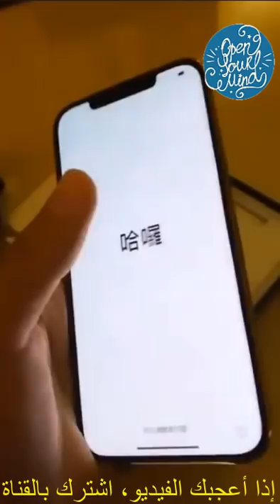💲💲واو 10.000 مبيعة 😱 يوميا مشروع مربح في المغرب 💰 💲اسمعه من سيمو لايف💲 | Simo life live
💲أكثر من 500 ألف دولار  لم تعد مستحيلة  بعد هذا الفيديو 💲اسمعها من سيمو لايف💲 |   Simo Life

💲أكثر من 1000 مبيعة  لم تعد مستحيلة  بعد هذا الفيديو 💲اسمعها من سيمو لايف💲 |   Simo Life

💲لأول مرة في التاريخ أسرار حققت بها  16 مليون دولار 💲اسمعها من سيمو لايف💲 |   Simo Life

💲18 عام وفقير ما الذي سأفعله لأحلق من جديد💲اسمعها من سيمو لايف💲 |   Mossab balatif & Simo Life

💲 خد نصيبك من ثروة 2020  مبروك عليك أفضل مجال💲اسمعها من سيمو لايف💲 |   Mossab balatif & Simo Life

💲   لقاء رائع مصعب مع  سيمو لايف أسئلة مفيدة جدا💲اسمعها من سيمو لايف💲 |   Mossab balatif & Simo Life

 Mossab balatif live and simo life live